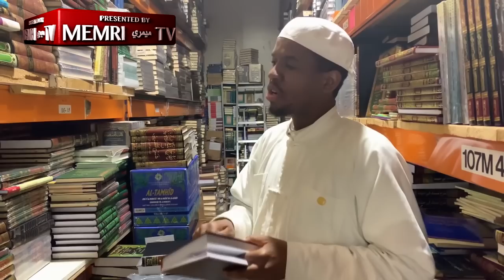NY Cleric: Circumcision Teaches Children One Must Be Willing to Spill Some Blood for Allah's Shari'a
In a video uploaded to the Hadith Disciple YouTube channel on May 19, 2019, popular New York cleric Mufti Muhammad Ibn Muneer discussed a ruling by an Islamic scholar that said that babies shouldn't be circumcised immediately after being born so that they can feel the circumcision and so it can give them the "psychological message" of "bearing hardship and pain and implementing the shari'a." Ibn Muneer praised the profoundness of this ruling, saying that it is good for the child to learn that bloodshed and the "removal of skin" are part of Islam and that one must be willing to "spill some blood for Allah's shari'a." The video was recorded in Birmingham, United Kingdom. For more from Mufti Ibn Muneer, see MEMRI TV Clips No. 6772 and No. 6894 and No. 7067 and No. 7148.